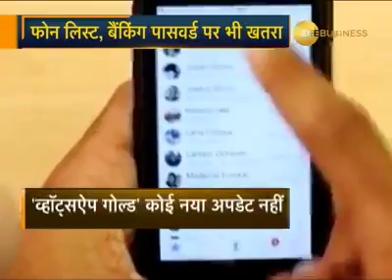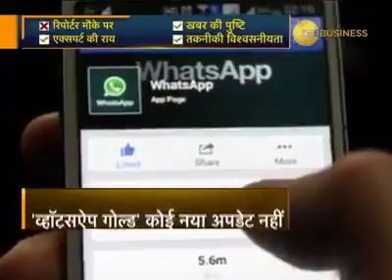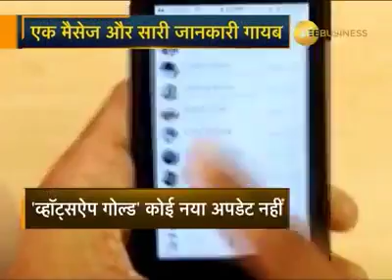Desh ki Bad Denjar